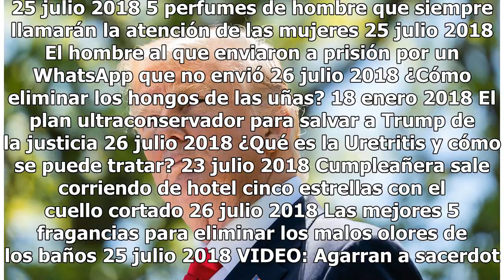Juez propina nuevo golpe a Trump en demanda por violación a la Constitución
El presidente Trump enfrenta otro problema legal. Un juez federal desestimó los esfuerzos del equipo de defensa del presidente Donald Trump para detener una demanda en su contra por obtener pagos y obsequios del extranjero, hecho que viola la Constitución de los Estados Unidos. La demanda es una de ...